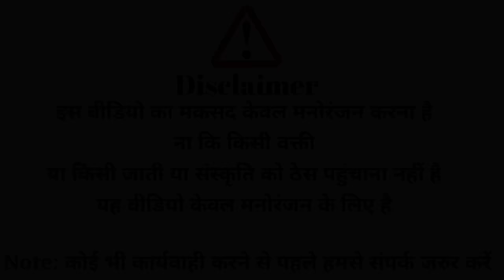आदिवासी परिवार शॉर्ट मूवी पार्ट 11 ||aadivasi pariwar short movie part 11||😃😃 आदिवासी कॉमेडी वीडीयों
आदिवासी परिवार शॉर्ट मूवी पार्ट 4 ||aadivasi pariwar short movie part 4 ||😃😃 आदिवासी कॉमेडी वीडीयों
जय आदिवासी
जय जोहार
ओम साई राम 🙏

ये विडीयो केवल हमारे आदिवासी भाईयो का मनोरंजन के लिए है !

Video credit : -
Presents By :- Aadiwasi C D Group (Aadiwasi Comedy Group
Video title :- Aadivasi Pariwar part 11
Director By :- Vicky barela
Script Writer :- Aashu bamane
Custing By :-  Aashu bamane
DOP :- Ramasing Bamane
Edit By :- Vicky Barela
Graphic designer :- Aakash Senani - Yuvi Barela
Label :- Aadiwasi C D Group
Management :- Ramsing bamane
Makeup :- --  Puja Bamane
Dialogue :- C D Group
Featuring :-
Vicky Barela
Aashu Bamane
Rajesh Bamane
Rajaram Bhadle
Ramasing Bamane
Aakash Senani
Yuvi barela
Dursing bamane
Lalsing dawar
Aarush Bamane
All Bamane Group